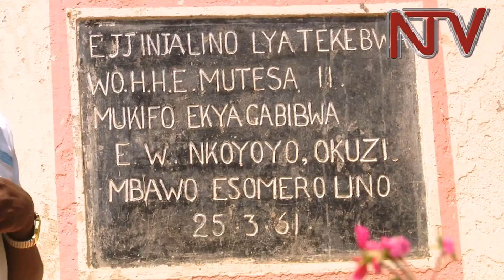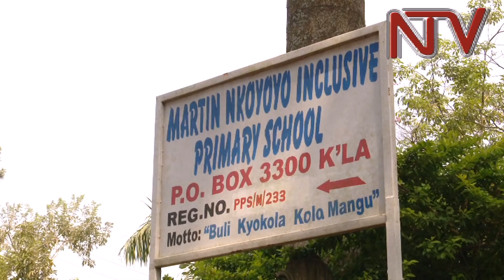Essomero eyali Ssaabalabirizi Nkoyooyo lye yatandika, liri mu mbeera mbi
Ngogyeko egy’ekkanisa, eyali Ssaabalabirizi w’ekkanisa ya Uganda kati omugenzi Livingstone Mpalanyi Nkoyoyo abadde musaale nnyo mu kutumbula ebyenjigiriza.
Nkoyoyo ajjukirwa nnyo mu kutandika amasomero omuli Nkoyoyo boarding primary school Matale mu disitulikiti ye Buikwe ,Martin Nkoyoyo Inclusive Primary school e Mukono ssaako ne ttendekero lya Uganda Christian University e Mukono.
Tutuseeko ku ssomero lya Nkoyoyo Boarding Primary school  erye Buikwe wabula lino netusanga nga liri mu mbeera mbi ddala

Abaliddukanya bagaala liddaabirizibwe ng’okujjuukirirako emirimu gy’omugenzi .